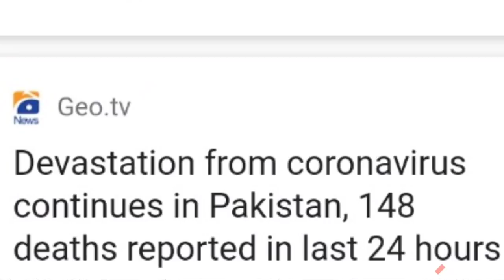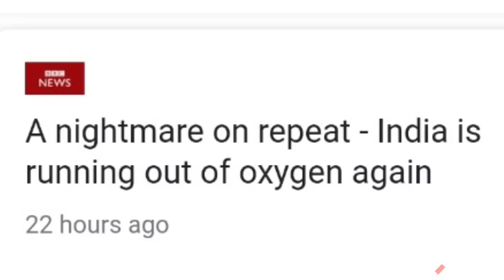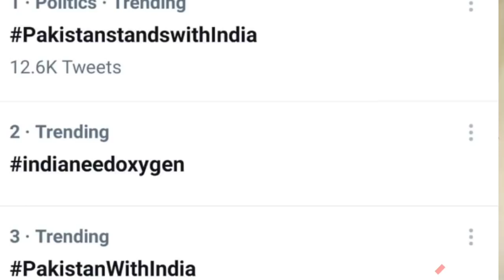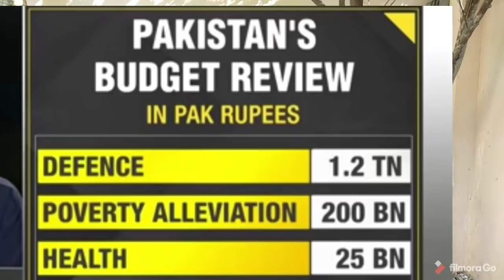Covid19's Havoc in India & Pakistanکورونا سے بھارت میں تباہی